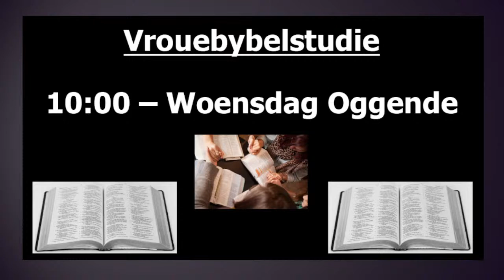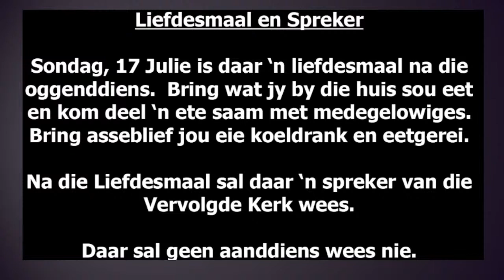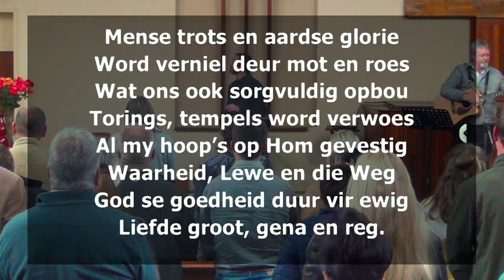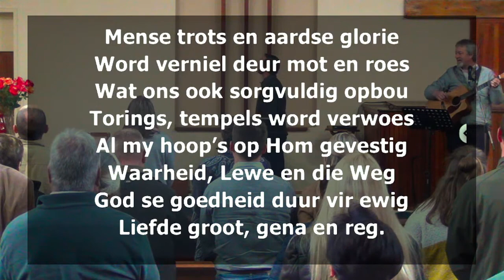Lukas 12:13-21 (Pas op vir geldgierigheid)